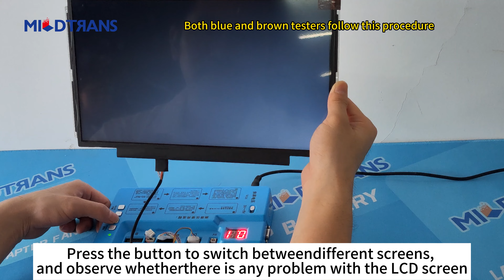Mildtrans is ready to embrace the challenges of digital transformation with global partners